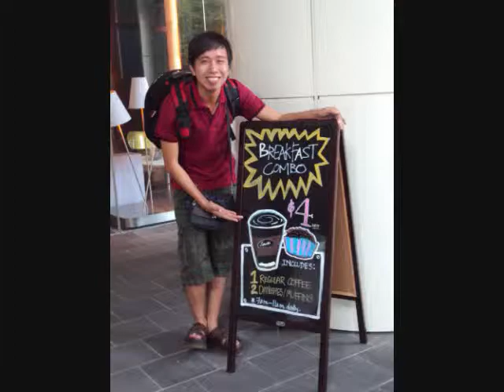Introducing Me - Jesse.wmv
I really love this song when I catch it in Camp Rock 2. And I try to sing this difficult song for the person I love ^^... I love ya babe. Hope you guys all enjoy.